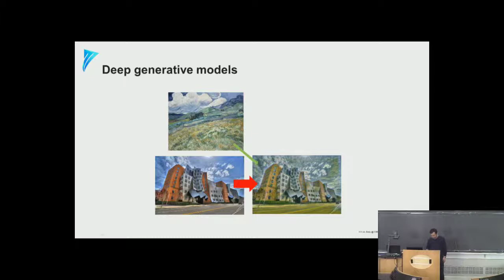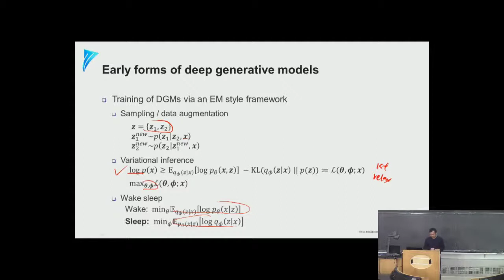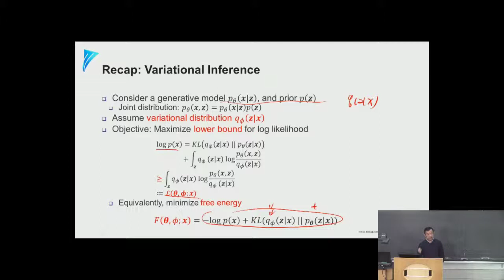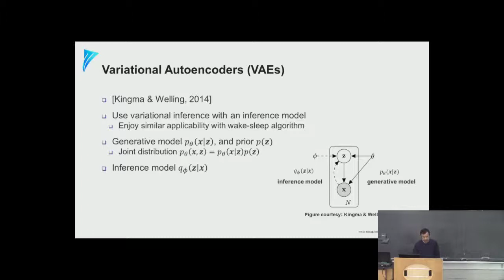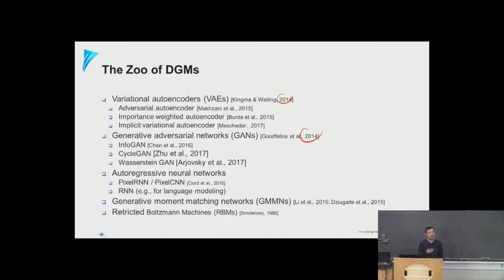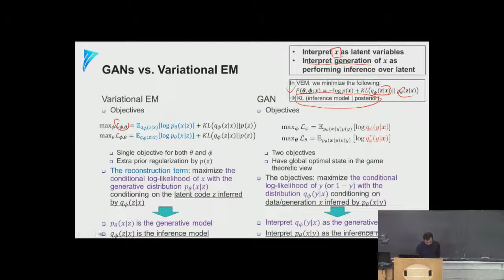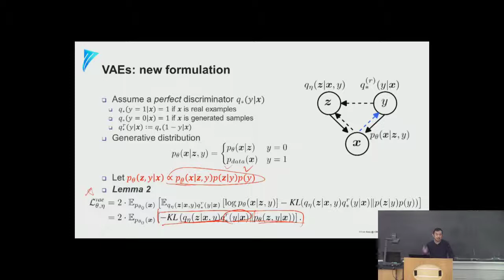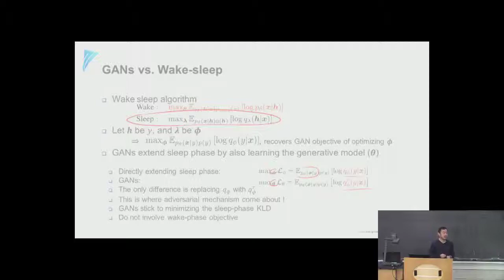Lecture 17 - Deep Generative Models: Overview and Connections